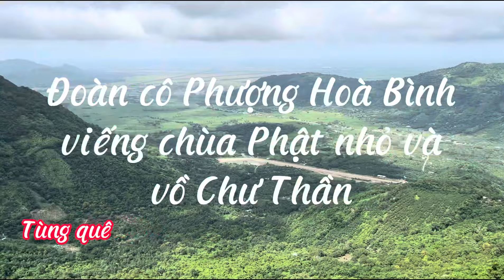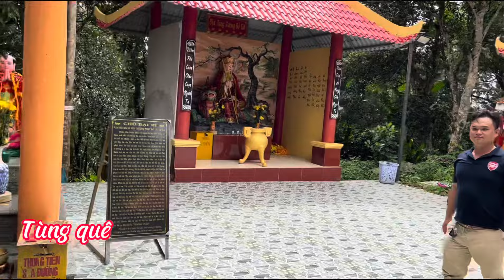Đoàn cô Phượng Hoà Bình, viếng chùa Phật Nhỏ, vồ Chư Thần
tùngquêkínhchào tất cả mọi người viếng núi thiên cẩm sơn thật là vui vẻ, tinh thần rất phấn khởi